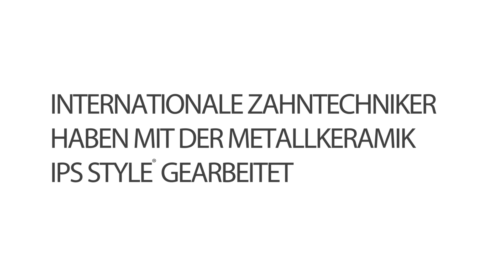Opinionleader Statements 3/4: Oberflächenbeschaffenheit & Natürlichkeit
Zahntechniker aus aller Welt geben Einblick in ihre Erfahrungen mit der Metallkeramik IPS Style. Sie beschäftigen sich mit Aspekten zu Handling, Schrumpfung, Oberflächenbeschaffenheit und Natürlichkeit sowie zu den Oxyapatit-Kristallen, die erstmalig in IPS Style verwendet wurden.

IPS Style
IPS Style ist die erste Metallkeramik mit Oxyapatit, für höchste Effizienz im Labor-Alltag, einfache Verarbeitung und natürliche Ästhetik. Die niedrigschmelzende Keramik im klassischen WAK-Bereich umfasst Komponenten für die Ein- und Mehrschicht-Technik. Sie ist auf das universelle Malfarben- und Glasursortiment IPS Ivocolor abgestimmt.